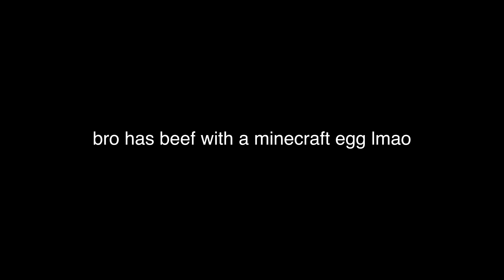Chayanne being the protector of eggs and hating Quackity ✨ 🥚 QSMP 🥚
Chayanne is an icon. ✨